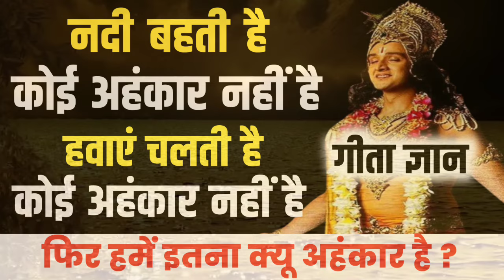भगवत गीता सार - अहंकार छोड़ हर दुःख हर परेशानी से दूर होगा BHAGWAT GEETA SAR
भगवत गीता सार - अहंकार छोड़ हर दुःख हर परेशानी से दूर होगा BHAGWAT GEETA SAR bhagwatgeeta @longlife2411

1) bhagwat geeta
2) geeta saar
3) geeta sar
4) krishna vani
5) bhagavad gita
6) bhagwat geeta chapter 1
7) shrimad bhagwat geeta
8) भगवत गीता
9) भगवत गीता 1 अध्याय
10) भागवत गीता, bhagbat geeta
11) bhagwan geeta
12) bhagwat, bhagwat geeta chapter 1 in hindi
13) bhagwat geeta part 1
14) garbh gita, geeta
15) geeta bhagwat
16) geeta ka adhyay
17) geeta ka saar
18) geeta ka updesh
19) geeta saar in hindi
20) gita saar
21) karmafal
22) long life
23) mandir ki ghanti
24) shrimad bhagwat geeta saar
25) shrimad bhagwat geeta yatharoop in hindi
26) shrimad bhagwat gita
27) गीता
28) गीता सार हिंदी में
29) भागवत गीता अध्याय 1
30) महाभारत गीता
31) श्रीमद् भागवत गीता
32) ગીતા ભાગવત
33) ભગવત ગીતા
bhagavad-gita
10 lessons from bhagavad gita
bhagavad gita updesh
geeta
garud puran
bhagavad gita
gita
krishna vani
geeta gyan
geeta path
geeta saar
gita updesh by krishna
geeta sar
brahma muhurta time
gita saar
krishna updesh
geeta paath
gita gyan
braham muhurt
gita updesh
geta
geeta adhyay
shri krishna updesh
gita sar
long life
sampurn geeta sar
geeta rahasya
sampurn geeta gyan
karmafal
geeta prasad
geeta sandesh
karm fal
braham muhurt mein